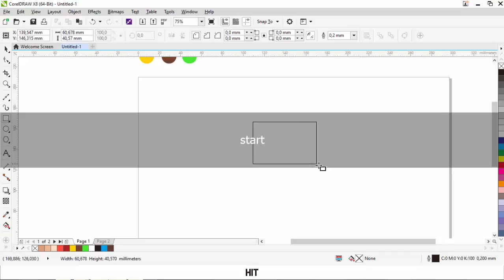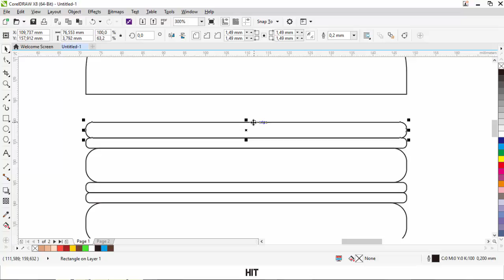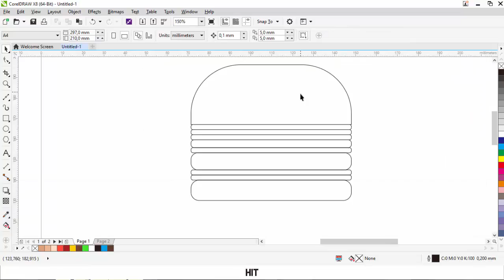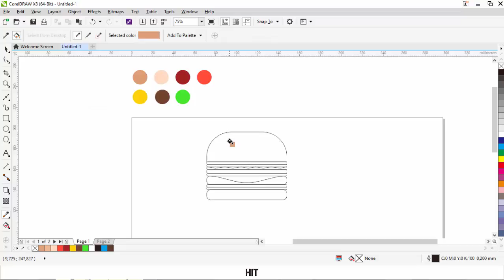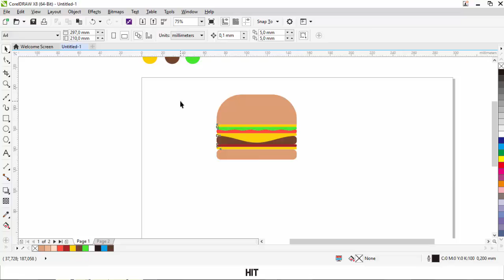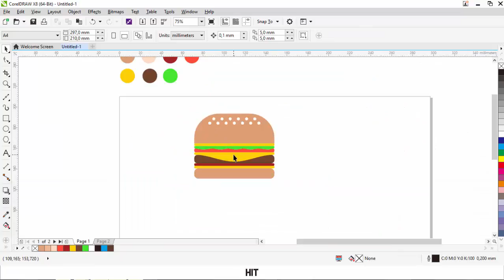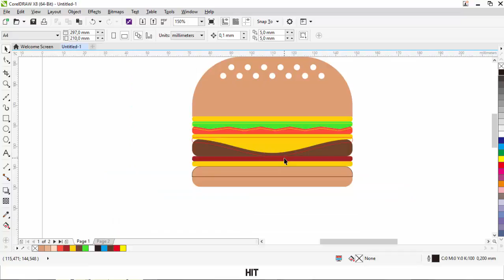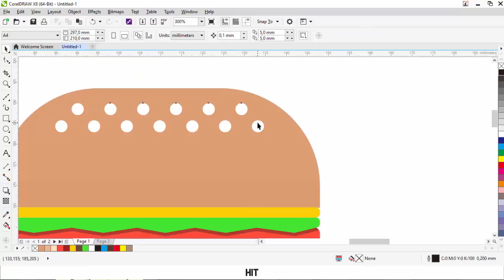Corel Draw Tutorial - Minimalist Burger Design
Hello guys!
i've made minimalist burger design using Corel Draw X8